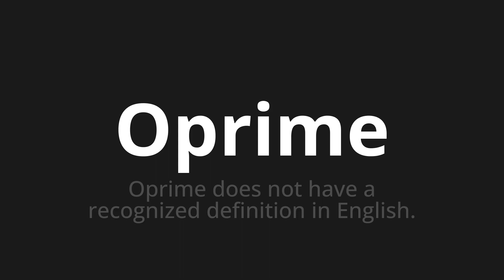How to pronounce Oprime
Master the Pronunciation of 'Oprime Which Means oppresses' - which means : OPRIME DOES NOT HAVE A COLLECTNIZED DEFINITION IN ENGLISH. 📝 with @PronunciationSpanish 🎓🗣️ - [Your Guide to Spanish]

Learn to pronounce 'Oprime' perfectly in Spanish with our easy and engaging tutorial by @PronunciationSpanish! 📖📽️ In this comprehensive video, we provide you with native speaker examples 🗣️👂 and phonetic breakdowns 🎵 to ensure you get the pronunciation just right.

How to say Oppress in Spanish